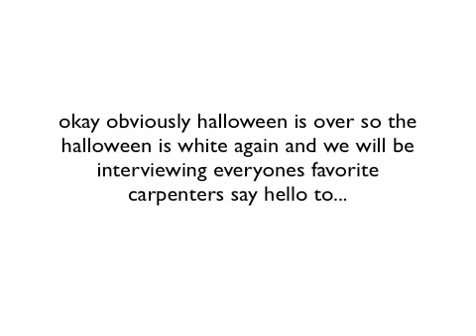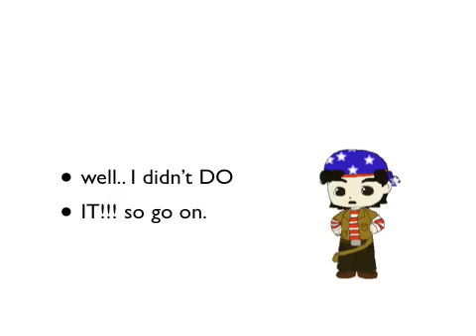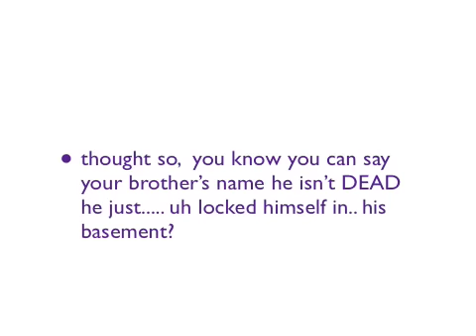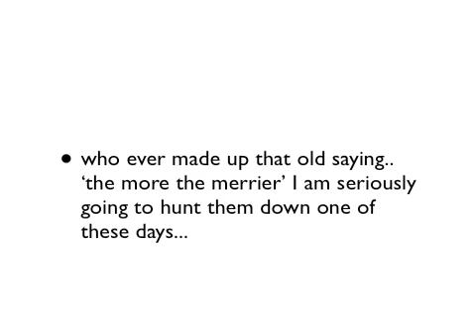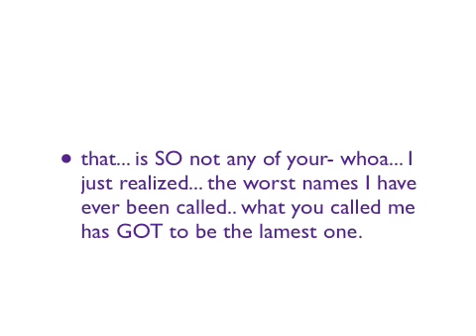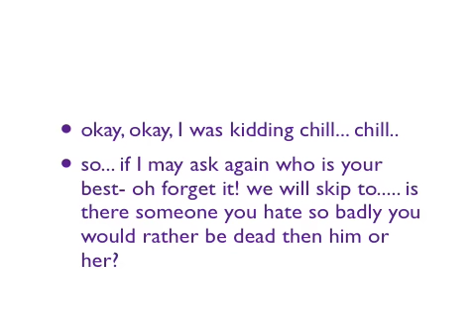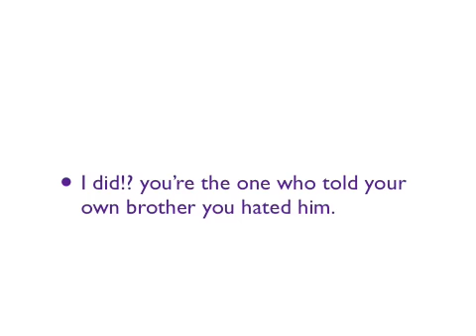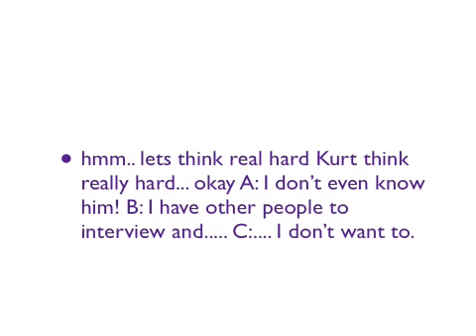Harvest Moon Interviews: Joe and Kurt interview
well this is ya request!!